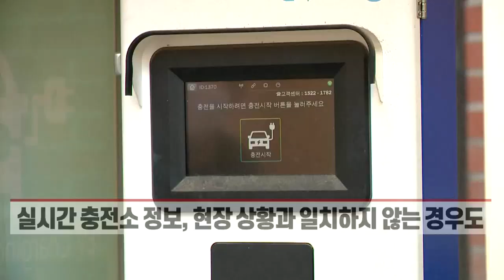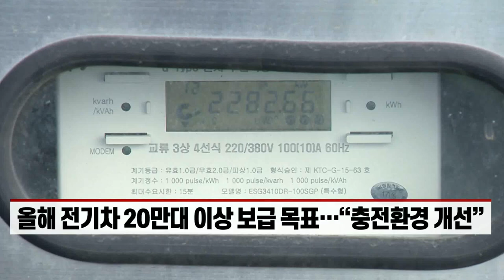"가보면 고장" 전기차 보급 발목잡는 충전 인프라 (20220124)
전기차 이용자 대부분은 개인 충전기 확보 어려워
- 실시간 충전소 정보, 현장 상황과 일치하지 않는 경우도
- 정부, 충전기 6만개 추가 계획… 공공기관 수요조사중
- 올해 전기차 20만대 이상 보급 목표… “충전환경 개선”